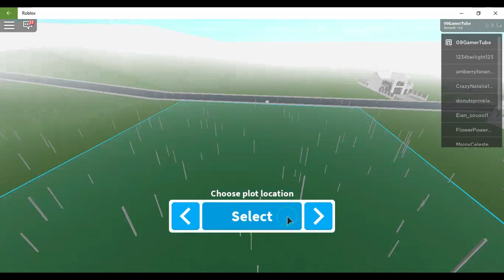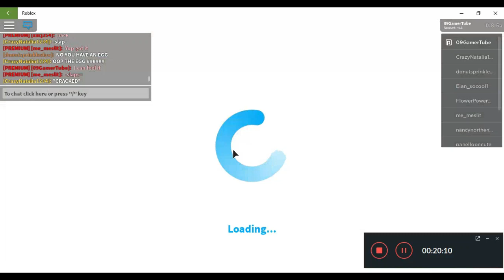Prison tour and Breaking into starbucks!(BloxBurg)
I broke into a Starbucks because they fed me poisoned food!